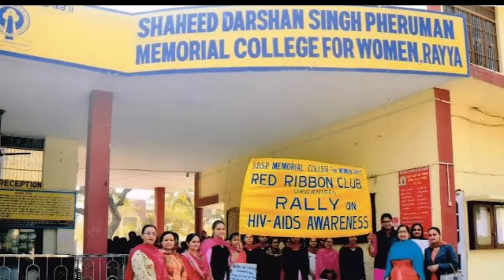ਕਵੀਸ਼ਰੀ ਜੋਗਾ ਸਿੰਘ ਜੋਗੀ ਦੀ ਪੋਤੀ ਨਾਲ ਪੂਹਲੇ ਕਰਦਾ ਸੀ ਧੱਕਾ | Papi Poohle De Km | Khalsa Vibes